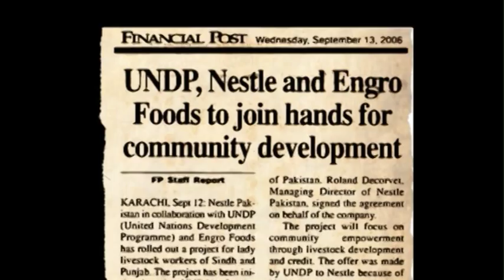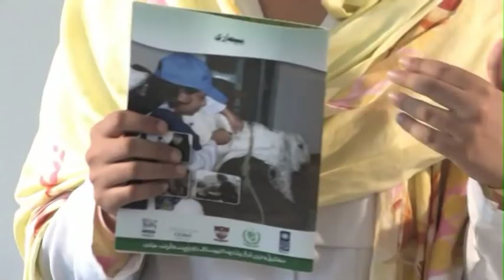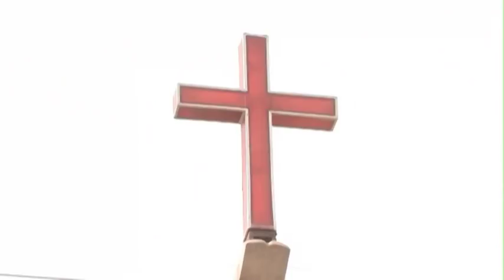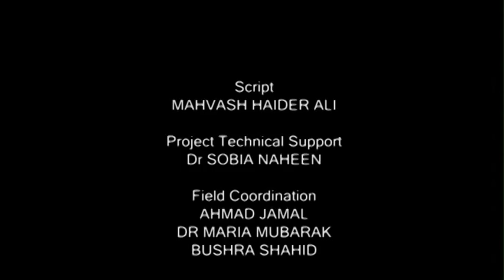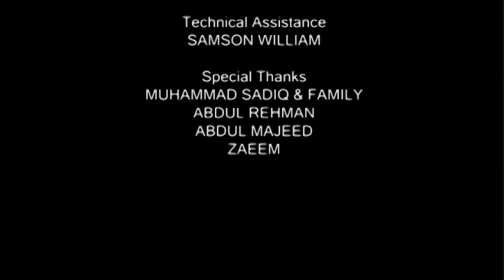Barefoot Vet - Part Two - Documentary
Barefoot Vet - Documentary Part Two

On the impact of Community Empowerment
through Livestock Development and Credit Project

(A Joint Project of Nestlé Pakistan and UNDP Pakistan)

Set against the rich tapestry of rural Punjab in Pakistan, this documentary brings to light a new revolution that is quietly spreading across little villages and hamlets in the form of Lady Livestock Workers,  local community women who have been trained through a public-private partnership between Nestle, UNDP and the Government of Pakistan. In a country, where 35 million people depend on livestock for their livelihoods, these 'barefoot vets' are providing a ready alternative to previously unaffordable and unreachable services. And, in the process, not just turning around their own lives, but also changing centuries old perceptions about women and their role in society.